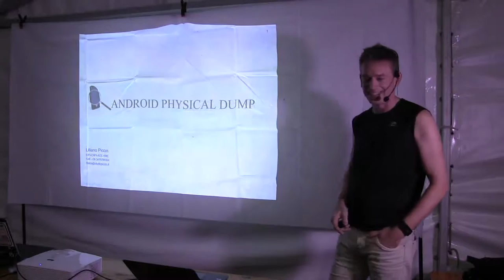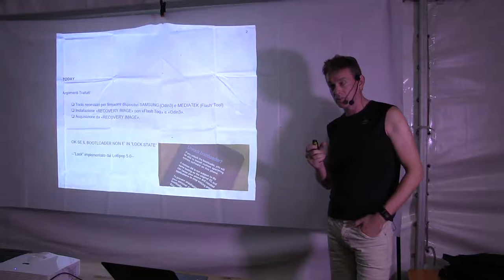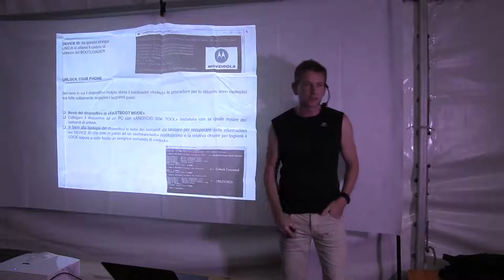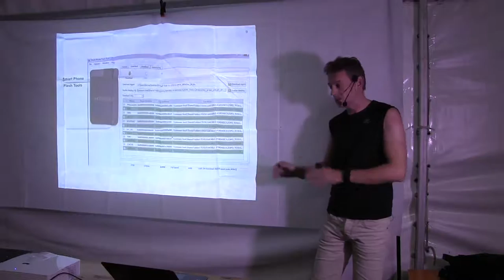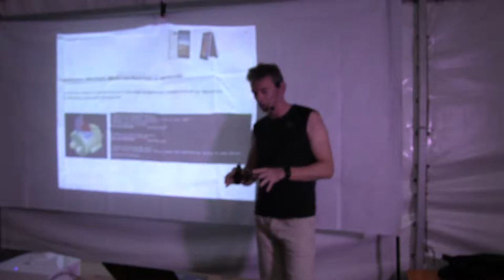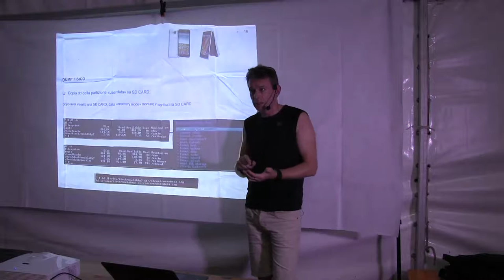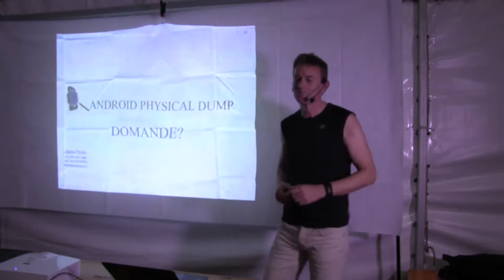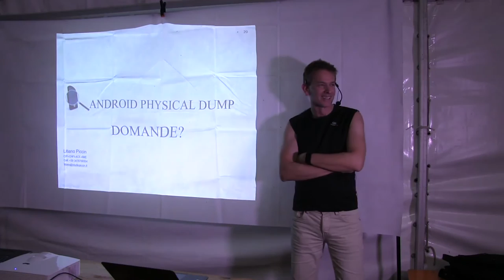Dump fisico di dispositivi Android -Litiano Piccin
Una delle problematiche che l'analista forense deve affrontare quando gli viene chiesta l'acquisizione di un dispositivo mobile con installato Android è la presenza o meno di passcode che possono inibire l'acquisizione stessa. Ad oggi, per diversi dispositivi è ancora possibile aggirare tale ostacolo andando ad eseguire un dump fisico della partizione contenente i dati utente.